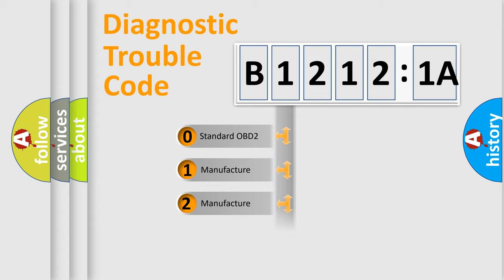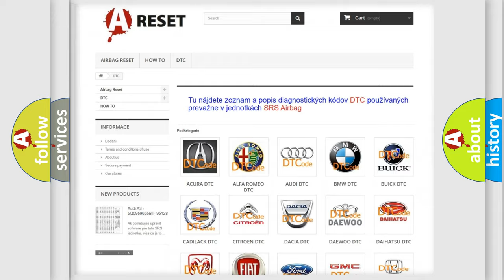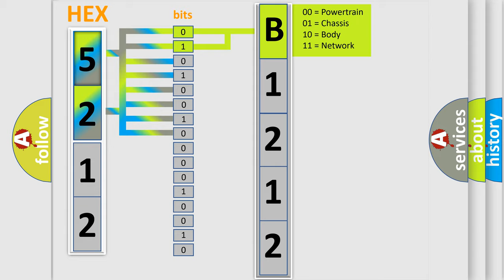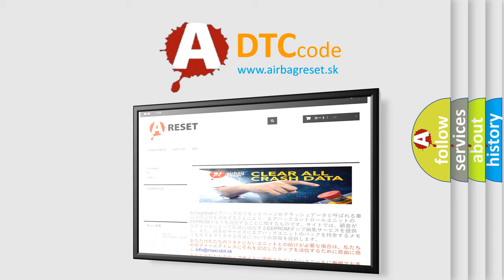DTC Lincoln B1212-1A Short Explanation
Contents:
0:21 Basic DTC analysis according to OBD2 protocol standard.
1:48 Insight into programming
2:58 A diagnostically understandable description of the Diagnostic Trouble Code
3:05 Basic error definition

Make:
Lincoln
Code:
B1212 1A
Definition:
Wakeup Control
Diagnosis:
Check for the presence of BCM DTC B10E5.